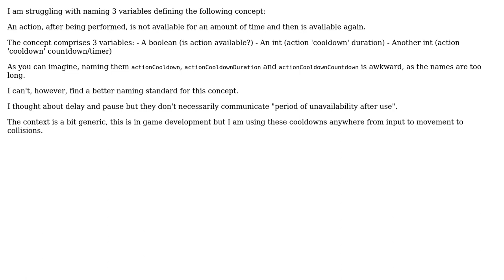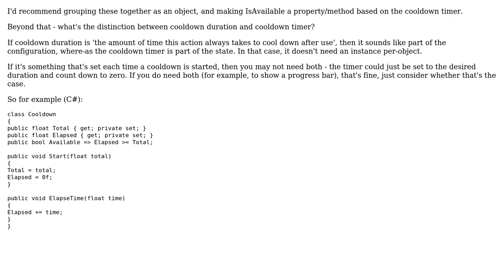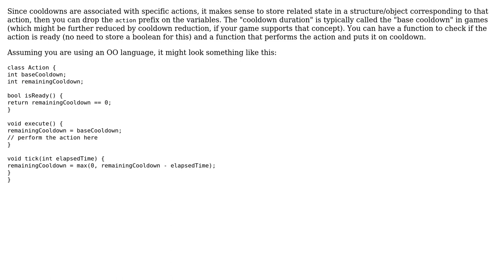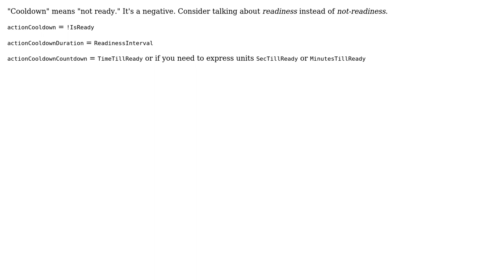Software Engineering: Succinct and explicative way to name "cooldown" variables (5 Solutions!!)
Software Engineering: Succinct and explicative way to name "cooldown" variables

With thanks & praise to God, and with thanks to the many people who have made this project possible! | Content (except music & images) licensed under CC BY-SA | Music | Images & others | With thanks to user RedKnight91 user mrflash818 user Martin K user John Wu user Errorsatz user casablanca and the Stack Exchange Network Trademarks are property of their respective owners. You are responsible for your own actions.